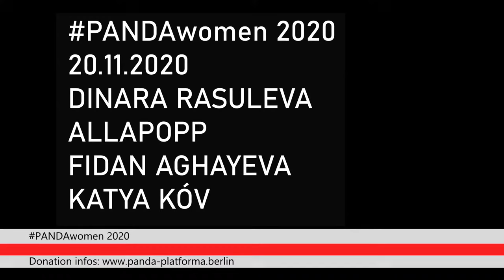LIVESTREAM - Dinara Rasuleva | Allapopp | Fidan Aghayeva | Katya Kóv (Kazan/St. Peter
Dinara Rasuleva & AllapoppMedien- und Performancekünstlerin ALLAPOPP und Autorin poetischer Texte DINARA RASULEVA verbrachten ihre Kindheit in Kasan, der Hauptstadt der autonomen Republik Tatarstan. Irgendwann verschlug sie ihr Künslterinnenleben nach Berlin, wo sie sich bei einem Protestrave kennenlernten. Da entstand die Idee für ein gemeinsames Musikprojekt, das beim PANDAwomen 2020 seine Premiere feiert.

Duo Aghayeva/Rasuleva

Auch hier handelt es sich um eine Premiere: Konzertpianistin FIDAN AGHAYEVA-Edler ist Preisträgerin bedeutender internatonaler Wettbewerbe. 2019 erschien ihr Soloalbum „Verbotene Klänge: Sechs Suiten“. Sie ist in der Berliner zeitgenössischen Musikszene aktiv, realisiert interdisziplinäre Projekte und bemüht sich, Musik männlicher, weiblicher und nicht-binärer KomponistInnen gleichermaßen zu repräsentieren. Es war also nur eine Frage der Zeit, bis Fidan und Berliner Dichterin DINARA RASULEVA, die sich mit solchen Themen, wie Frauenpsychologie, Gewalt an Frauen, Destigmatisierung auseinandersetzt, zusammenfanden. Die Ergebnisse ihrer Kooperation präsentieren sie beim PANDAwomen 2020 Festival.

DJn Katya Kóv

KATYA KÓV ist Gründungsmitglied des russischen Queer-Musikprojekts SADO OPERA – der Residenz-Band der Berliner Wilden Renate und Ficken3000. Eins der ultra-wichtigen Themen für SADO OPERA ist Inklusivität: Die Band spricht, singt und tanzt leidenschaftlich über queere Sichtbarkeit. Katyas DJn-Sets sind eine Mischung aus House und Disco mit einem Hauch von romantischen russischen Electroplatten & Underground-Tanzmusik.

PANDAwomen Projekt ist gefördert durch Musicboard Berlin GmbH